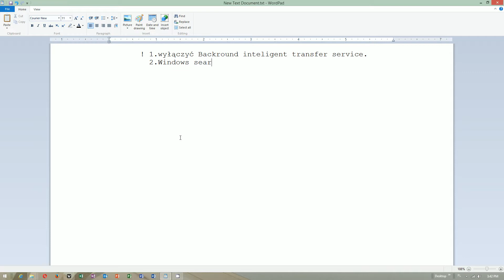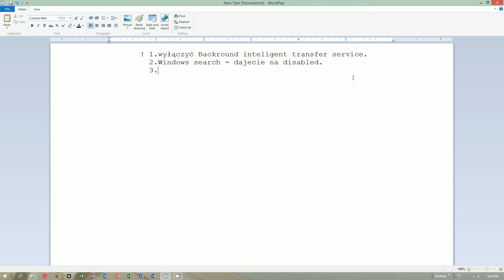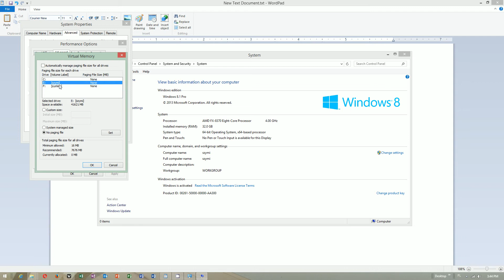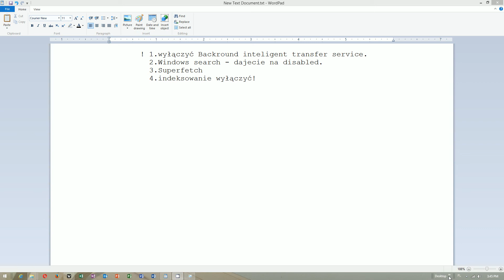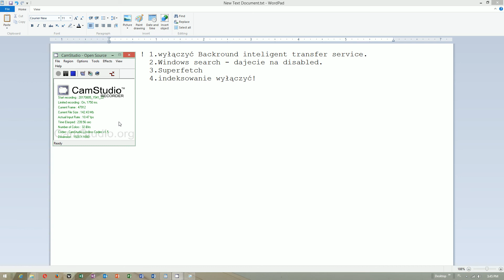fixing 100 % disk usage tutorial PL windows 8 1